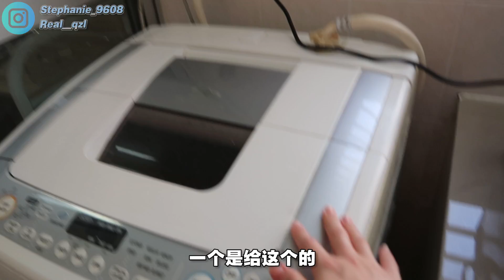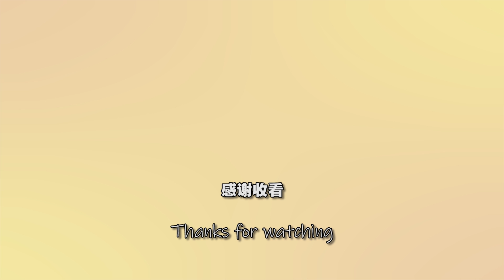​@Jasmineyong 要结婚啦！和阿旺回来过大礼的一天... 终于可以放心把车拿去洗了 👏🏻